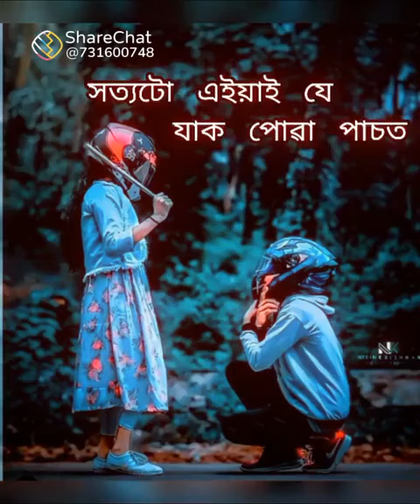December 12, 2022